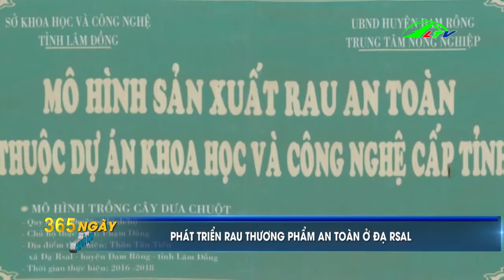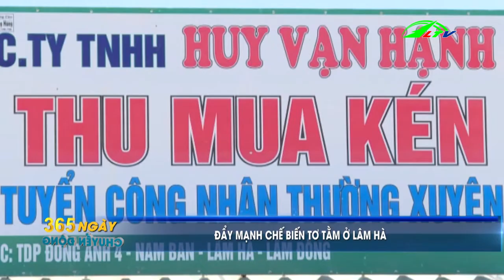Giá Hồ Tiêu Giảm Mạnh - Nông Dân Điêu Đứng | 365 Ngày Chuyển Động | Lâm Đồng TV